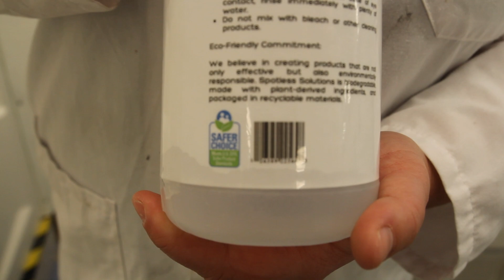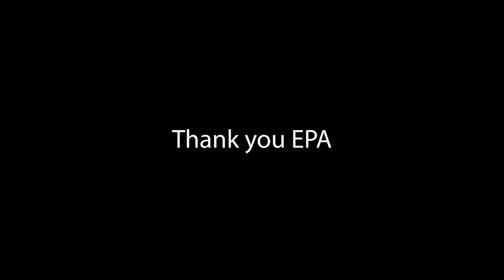TURI Safer Choice Partner of the Year Award 2024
TURI was awarded the U.S. Environmental Protection Agency (EPA) Safer Choice 2024 Partner of the Year for its efforts to help businesses and end-users adopt safer alternatives to products that contain hazardous substances.  Lab Director Jason Marshall and Lab Specialist Alicia McCarthy discuss the unique capabilities of the TURI lab, which enable it to assist product manufacturers obtain EPA’s Safer Choice certification, indicating a high standard of human health and environmental protection. TURI provides vendors with the opportunity to differentiate their products in the market by earning the Safer Choice label, while helping consumers and companies quickly identify and adopt safer products for their specific needs.